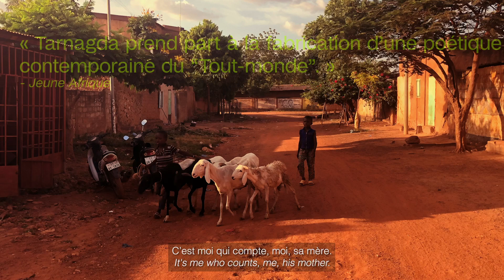La plus secrète mémoire des hommes de Mohamed Mbougar Sarr + Aristide Tarnagda + Odile Sankara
26 au 28 mai | Monument-National

Œuvre de haute voltige littéraire, La plus secrète mémoire des hommes, le roman du Sénégalais Mohamed Mbougar Sarr, s’incarne à travers deux voix immenses du théâtre burkinabé.

May 26 au 28 | Monument-National

Two towering voices of Burkinabe theatre bring to life La plus secrète mémoire des hommes, a literary high-wire act by Senegalese novelist Mohamed Mbougar Sarr.

Images
Jessie Mill

Voix / Voice
Odile Sankara

Montage / Editing
Sandrick Mathurin